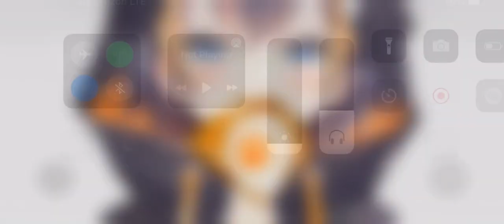Egg by Alkali 100% (Easy Demon) [My 80th Demon] Geometry Dash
OK so a few things; first of all, I have reached 80 demons, epic gamer moment. Secondly, I just realized that I beat this exactly 50 demons after Sakupen Egg… LMAO
As always, enjoy the video! :DD